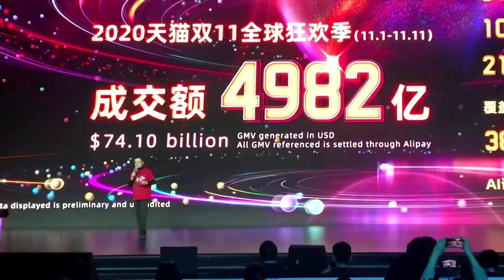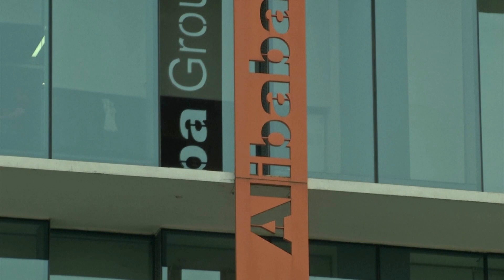Alibaba's Singles Day sales top $74 billion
China's Alibaba raked in $74 billion in sales for its closely-watched Singles' Day shopping extravaganza.